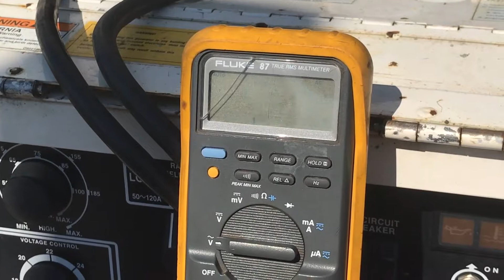SOLD 225 Amp Welder 6 KW Generator Single Diesel MultiQuip 2008 Cart Mounted FOR SALE $5000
225 Amp Welder 6 KW Generator Single Diesel MultiQuip 2008 Cart Mounted FOR SALE $5000

* MultiQuip SDW225SSA Welder Generator
* 225 Amp CC CV Multi-Process Welder
* 6 KW Continuous Single Phase power 120 / 240 VAC Power
* Kubota Diesel
* Cart Mounted
SN: 3816703
Hours Meter Reads: 2,498

EXTERIOR
Paint: Good
Body: Good
Trailer: Good condition
Tires: Good condition. Foam filled
Wheels: Steel. Good
Generator: Good. Operation and Output normal
Controls: Good

DRIVE
Engine Type: Kubota 89 KW 2 Cylinder Diesel
Engine Condition: Good cold start, Good compression, Cylinder balance normal, Good power, No blowby

DIMENSIONS
W: 33” x H: 3’ 6” x L: 4’ 3”
Estimated Weight: 800 LB

SUMMARY
Great welder / generator, works perfect!

LOCATION: Orem, UT 84057 NEAR: Salt Lake City Area